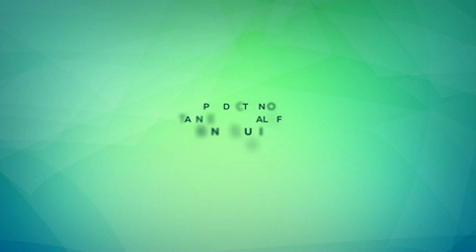Héritage | L'Aube Naissante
Produite par l'équipe MTA du Bénin dans les Studios du Ghana, cette émission a pour objectif d'aborder les différents débats sociaux liés à l'Afrique à la lumière des enseignements islamiques.
Le sujet de ce programme est la traite des enfants.

Propulsé par l'Équipe MTA du Bénin.